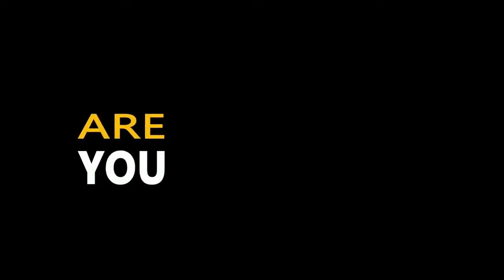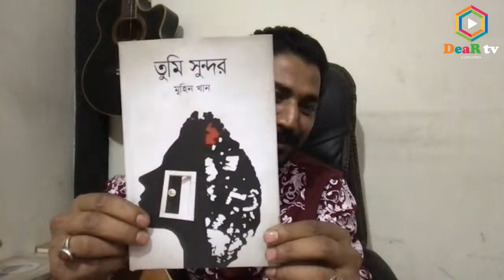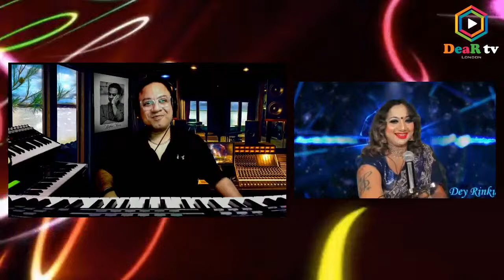DeaR TV London presents a special show 'Live Music Adda' with MUHIN KHAN from BD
*Sole purpose of this video version is for entertainment only.
This video is not intended for any commercial use
Hello friends, welcome to DeaR TV London's very special Musical Live show
💥'Live Music Adda'💥 with the very popular singer Muhin Khan from Bangladesh and the great Gazal King  Rhythm Hasan from USA. The whole show is being presented by Rinku Dey (Singer, CEO and Founder of DeaR TV London).